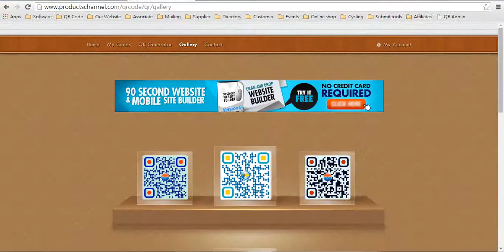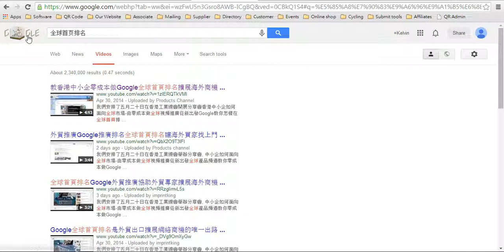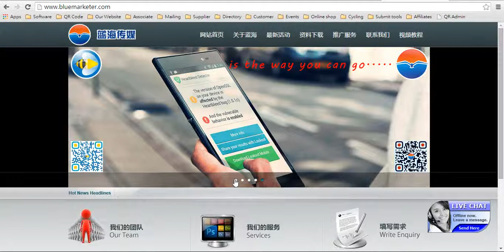藍海傳媒提供香港會計服務香港註冊公司支援我要做老闆S1302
中小企如何面向全球市場由零成本做全球視頻推廣從新出發，
無需中小企支援和銀行中小企貸款藍海傳媒提供全球營銷支援計劃
香港打造世界級免費全球產品頻道行銷無疆界讓產品走向世界 ;
亦是唯一可以進入中國市場的免費視頻平臺；
無需下載任何應用程式就可以運用智慧手機直接觀看你的視頻廣告；
真正做到全球化的視頻推廣；
全球產品頻道教你零成本做Google全球首頁排名，免費上視頻到Youtube ;
QR Ccode 自助製作系統，無限創意。無限發揮。
開創移動市場新天地，建立個性化的網站二維碼完全免費；
手機版自助建站系統助你面向行銷全球四十三億移動用戶市場。
全智慧手機版自助建站三十分鐘就可以完成手機版購物網站；
三十天免費試用，請馬上行動登記. 全面視頻教程同步指導建站無障外，